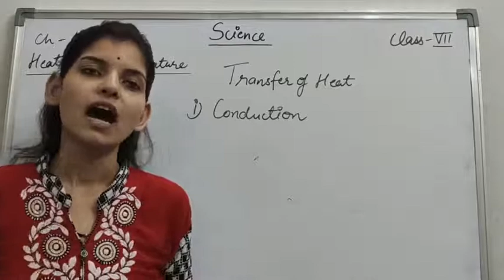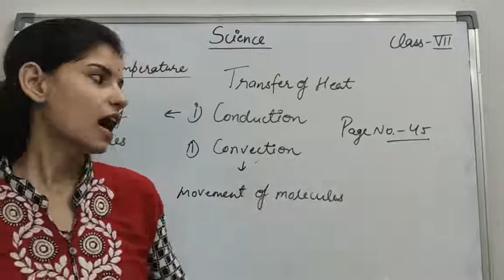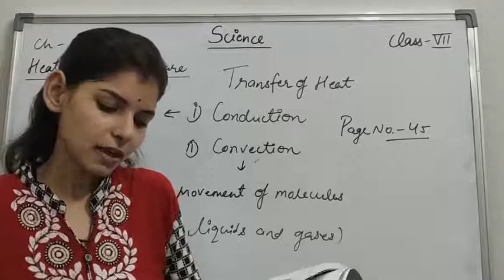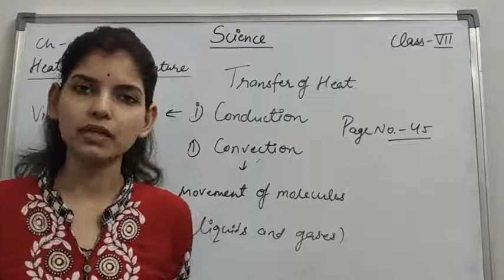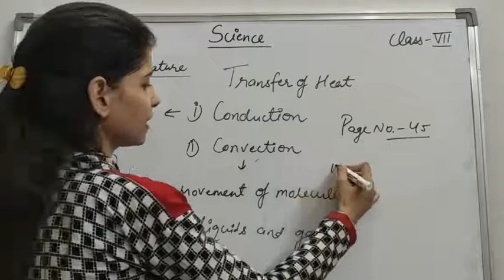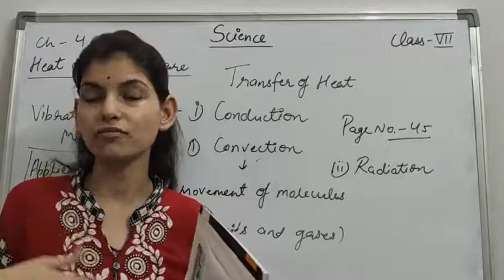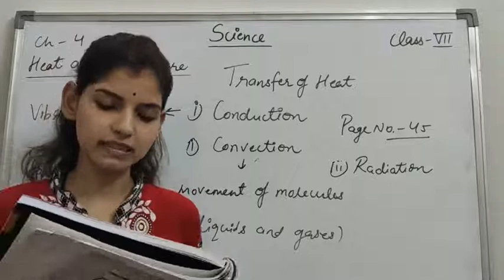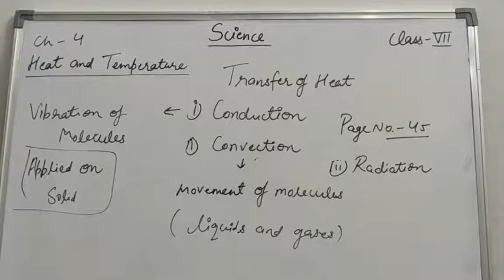CBSE class 7 science chapter 4 heat and temperature (educart let's learn)